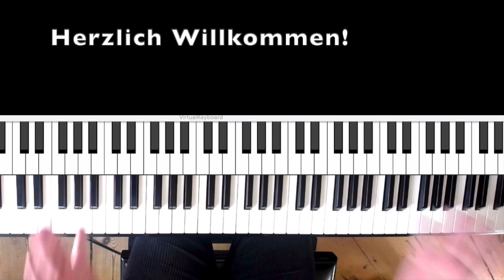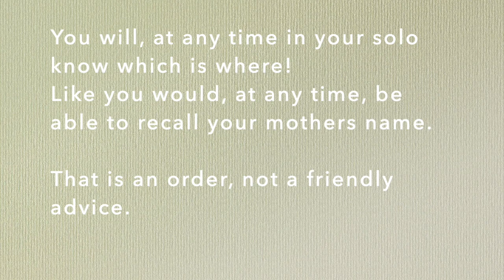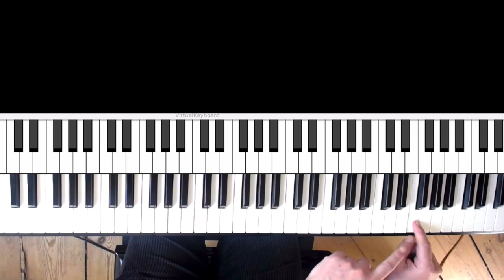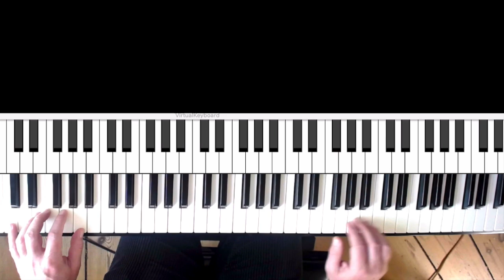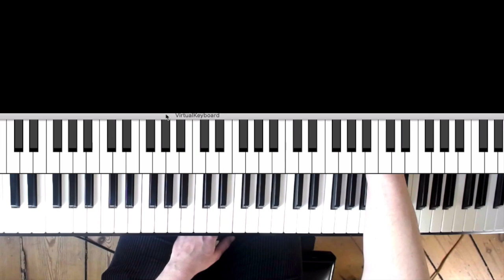Learn High Power Licks For Blues Piano & Boogie Woogie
Learn easy but powerful lick tricks to boost your solo!. .